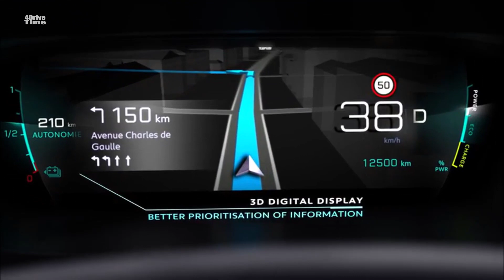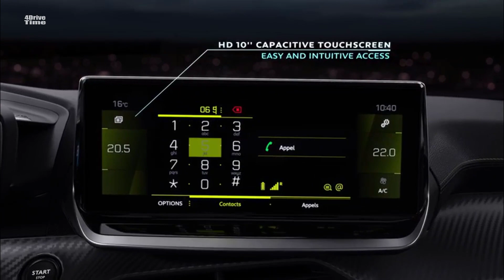2020 Peugeot 208 – 3D i-Cockpit Design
We first saw their i-Cockpit dashboard design back in 2010 on the SR1 Concept, whereas the first production-model to end up with it was the 208 hatchback, two years later. Now, the i-Cockpit dash is part of the carmaker’s DNA, for better or worse.

After the SR1, all Peugeot concept cars were built with an i-Cockpit, which in turn influenced the interior design of its production models. For example, the Exalt concept strongly inspired the dash of the Peugeot 508, while the i-Cockpit architecture of the Fractal concept influenced the interior of the all-new 208.

So what goes into making the i-Cockpit look the way it does? Well, it’s a three-level design, with a compact steering wheel, a head-up instrument panel, large touch screen display and a series of toggle switches instead of traditional buttons on the center console.

According to the Peugeot, this setup is very ergonomic, ensuring that all body types are comfortable while also enjoying maximum outward visibility.

    “It isn’t the driver’s height that matters, it’s their chest to leg ratio that needs to be assessed. For example, some people have a longer torso compared to their leg length. But for others, it’s quite the opposite… If the average height of a man is 1.76 m, the length of his torso varies from 87 to 98 cm! Which has a direct impact on the positioning of his vision.”

It’s this type of anthropometric data that Peugeot used to calculate the range of adjustment for the seat and steering wheel, in order to “reinforce the feeling of being in a cocoon and optimize on-board ergonomics, whatever the driver’s size.”

We’ve reviewed multiple Peugeot models, such as the 3008, 5008 and the latest 508, and they were all quite impressive to sit in by segment standards, especially the 508.

The i-Cockpit design really does do what Peugeot says it does. It makes you feel cocooned, and the visibility is above average, but as far as accommodating every body type, well, that’s tricky. We have it on good authority that it’s actually not easy to find a driving position from which to clearly see the instrument display ahead of you. The main reason for that is the steering wheel, which partially gets in the way – unless you lower it as much as it will go, but then you might feel like you’re sitting “on top” of it, which is weird.

It’s not something you don’t get used to, but we would definitely not call this design perfect. Eye-catching? Modern? Spectacular at night? Yes to all three, but not all of its ergonomics are on point.

Otherwise, the design and feel of the compact steering wheel is great, as is the design of the gear selector, which is really comfortable for you to rest your palm on.